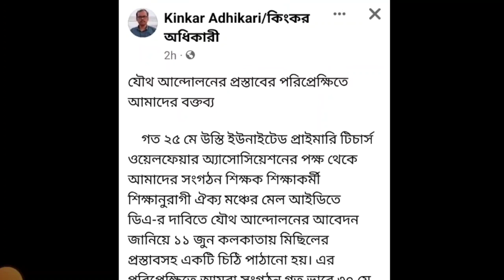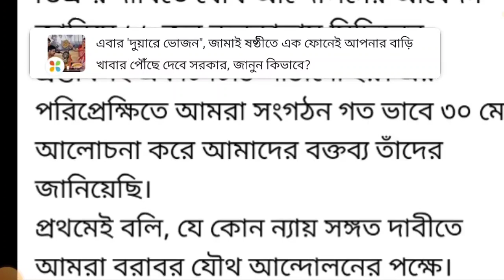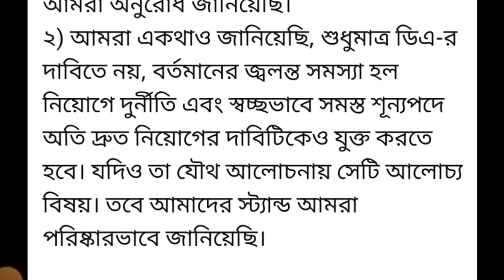DA আদায় / যৌথ আন্দোলন / সাংগঠনিক বক্তব্য / da latest update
@news 20